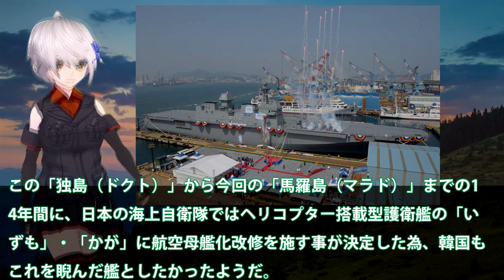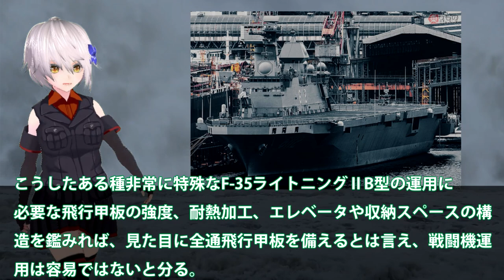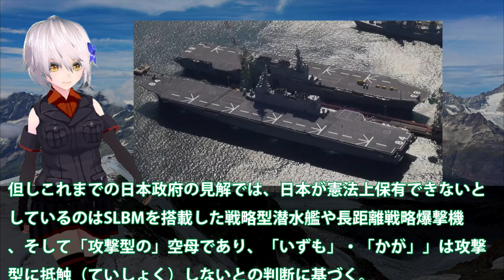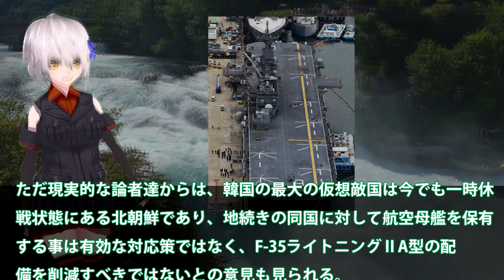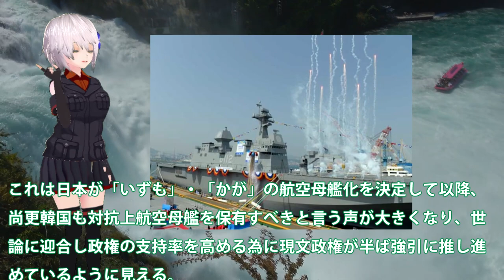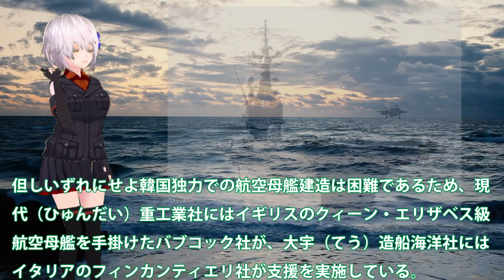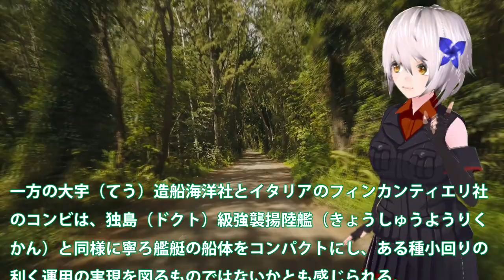独島級揚陸艦2番艦馬羅島がようやく就役！韓国最大の誤算はF35B用耐熱処理と勘違いでオスプレイ対応に？何故か大型輸送艦と読んでいる・・・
関連動画
[4K] 至近距離からじっくり見る最新鋭イージス艦「まや」ー 呉艦船巡り（海上自衛隊 呉基地 クルージング）2020年11月18日

引用・転載「出典：海上自衛隊ホームページ」
引用・転載「出典：航空自衛隊ホームページ」
引用・転載「出典：陸上自衛隊ホームページ」

K国「ワクワクすっぞ！」あの独島艦よりも性能が高い大型輸送艦「馬羅島」が就役→国産装備も搭載したことでアレの具合に期待が高まる